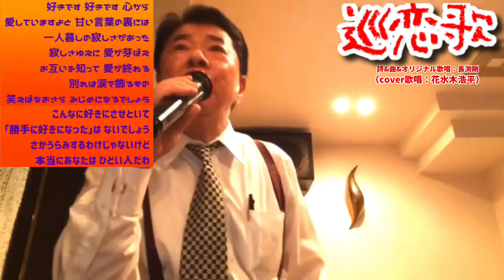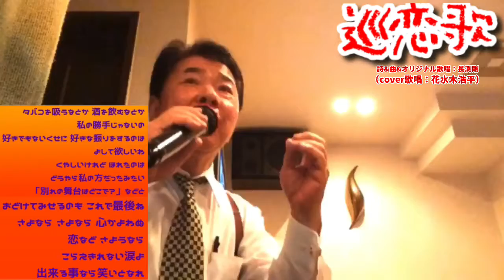巡恋歌（長渕剛さん）歌詞表示cover花水木浩平